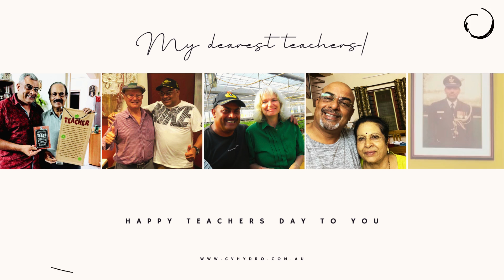Most teachers don't do this | Happy Teacher's Day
In a world where expertise and knowledge are often guarded and undisclosed, CV Prakash breaks the mold by honoring those who shaped him—his parents, teachers, and professional gurus. He believes in the power of recognizing those who helped him along his journey, and this value is evident in the way he interacts with his students and peers.

In this video, CV shares a heartwarming and profound experience he had during his Soilless Turmeric Bootcamp in Hyderabad, where he had the rare privilege of training Shri Ashok Nayak, the 15th Chairman of Hindustan Aeronautics Bangalore, who was the senior-most student in the batch.

What made this moment truly extraordinary was the personal connection between Shri Ashok Nayak and CV’s father, late Gp Captain C. Chandrasekharan (VSM) (R), who had once been Ashok Nayak’s mentor at the Jaguar Overhaul Division decades ago. To have the son now be the teacher was a full-circle moment that deeply touched both men. Shri Ashok Nayak's words of admiration and respect for CV and his father are humbling and filled with emotion, making it a rare and beautiful moment of honor and humility.

Watch this inspiring moment where true leadership, humility, and lifelong learning come together. It’s a reminder that no matter how high we rise, we should never forget those who helped us get there—and the same goes for the next generation we are training.